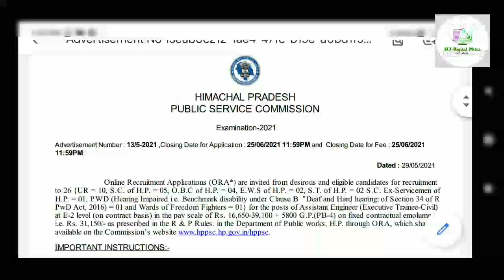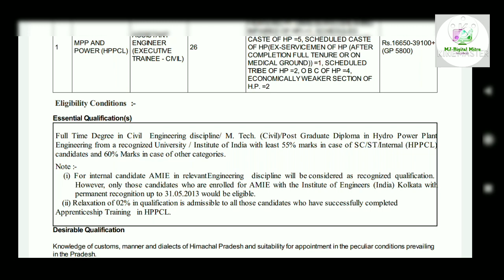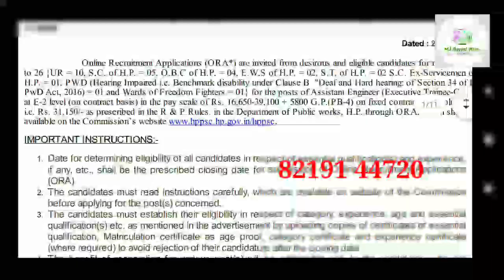hppsc assistant engineer jobs 2021 | assistant engineer-civil recruitment 2021 | MJ digital Mitra